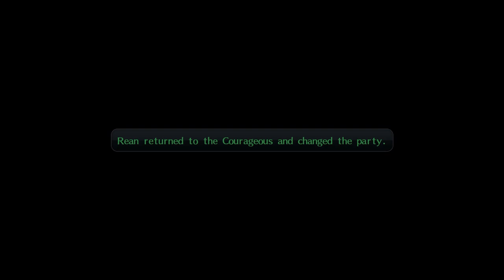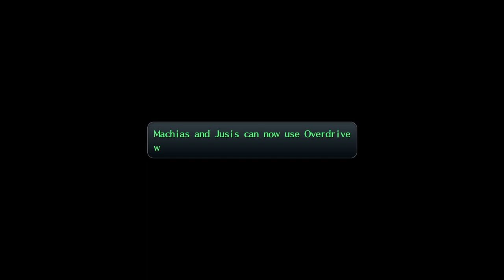Let's Play Trails of Cold Steel II - Part 54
Now's our chance, don't let it pass! Shut up! Right! Why'd you even bother? I'll give you a boost! Hmph, I don't need your help! Don't mess this up! That's enough out of you!

0:00:00 Dungeon: Aqua Shrine Proving Grounds
0:31:55 Boss: Magic Knight Heavy Ruby
0:49:37 Field: Aurochs Canyon Path
1:01:49 Boss: Volceron
1:06:30 Field: Aurochs Canyon Path
1:13:30 Trial Chest: Machias, Jusis
1:19:18 Field: Aurochs Canyon Path
1:24:33 Town: Aurochs Fort
1:29:28 Recruitment: Rex
1:41:25 Town: Sachsen Iron Mine
1:46:17 Town: Garrelia Proving Ground
1:49:39 Outro